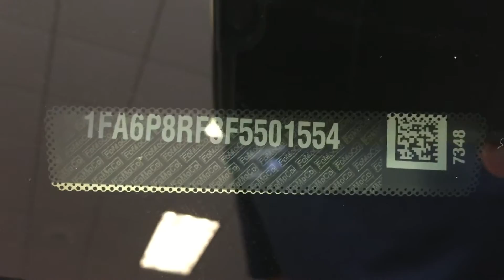50th Anniversary Mustang cumming ga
50th Anniversary Mustang Billy Howell Ford Cumming Ga